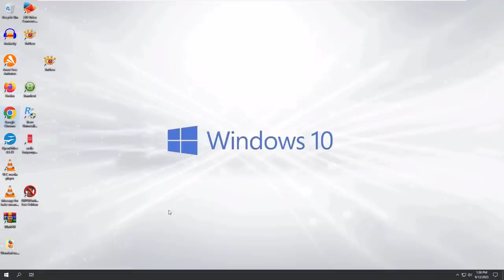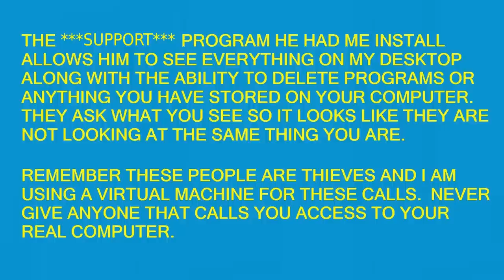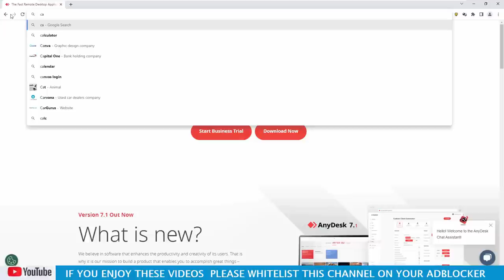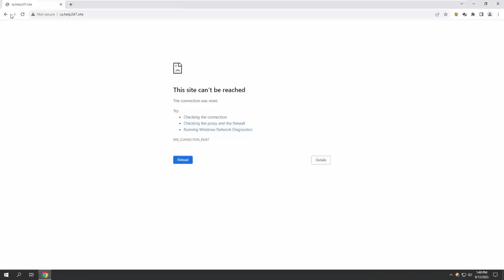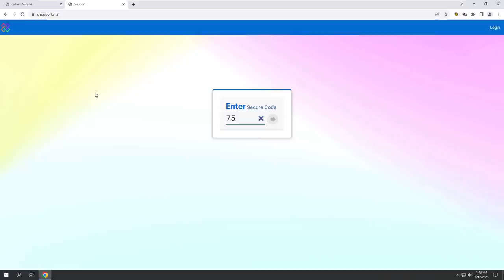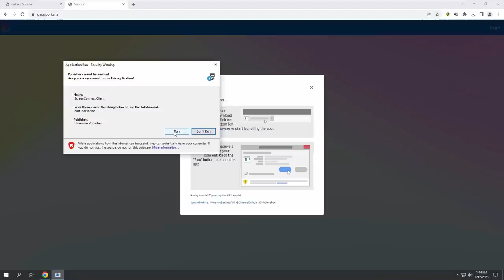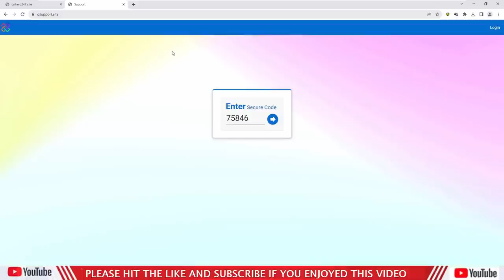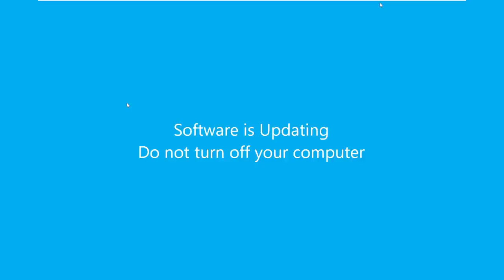NORTON SAYS I DON'T NEED TO BE WORRY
Norton is helping me get my wefund.